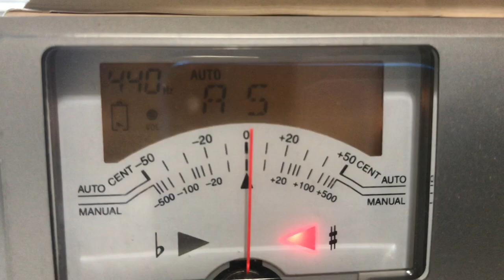WWW13: Hold Steady!